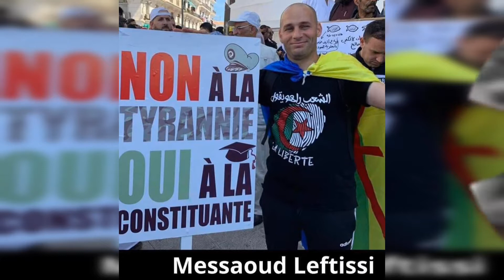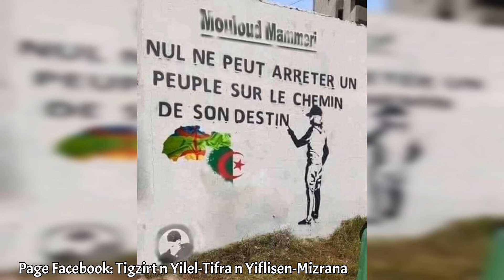SOUTIEN AUX DÉTENUS POUR PORT DU DRAPEAU AMAZIGH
À tous les embastillés qui ont osé, courageusement, revendiqué leur identité (« identité » signifie : caractère permanent et fondamental de quelqu’un, d’un groupe, qui fait son individualité, sa singularité) en exhibant le drapeau amazigh, envers et contre les caciques et leurs suppôts « alliés en ligne directe », ou de circonstance, aux embastionnés dis-je, et aux hommes libres, ces lignes leur sont dédiées. Qu’ils trouvent ici la solidarité, la sympathie et le soutien infaillibles qui leur sont dus, si toutefois, les mots peuvent être d’un quelconque secours ou réconfort. Leur emprisonnement n’est pas une déchéance mais une fierté ! Leur « insolence », leur « impertinence » les rend nobles. Ils demeureront des exemples dans le combat identitaire et dans l’attachement à la culture ancestrale qui coule dans leurs veines. Ils sont des héros. Bien avant eux, dans les années 1970, les militants porteurs de T-shirts floqués en caractères tifinaɣ, et autres détenteurs de l’alphabet tifinaɣ, ont été emprisonnés. Même un vieil homme, aveugle de surcroît, fier de revendiquer ses origines, a connu les geôles de Si Lhewwari. ( lire la suite sur la page Facebook:

Page Facebook: Tigzirt n Yilel-Tifra n Yiflisen-Mizrana